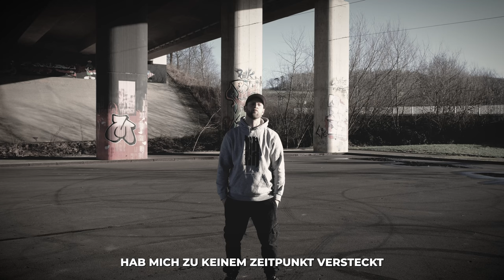LAPAZ - DAMW (OFFIZIELLE VIDEOS) 4K | PRODUZENTEN K. LEWIS & GORE OCEAN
0:00 DAMW 2 (Dramatisch)
2:52 DAMW 1 (Melodisch)

Mix/Master/Text/Videoschnitt/Grafiken ► Lapaz
Kamera ►  @LostPlaceCollector

Du hast auch die Möglichkeit meine Kunst durch eine "Schenkung" zu unterstützen:

Marc Markowski
IBAN: DE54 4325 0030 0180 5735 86
VerwZweck: Schenkung

Danke dir von Herzen!

Liebe und Frieden für uns alle,
Lapaz